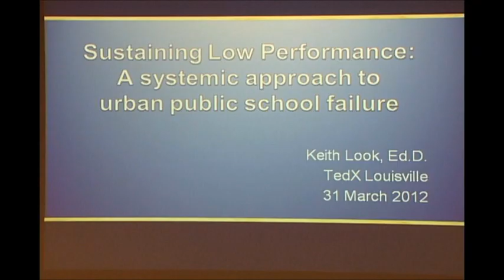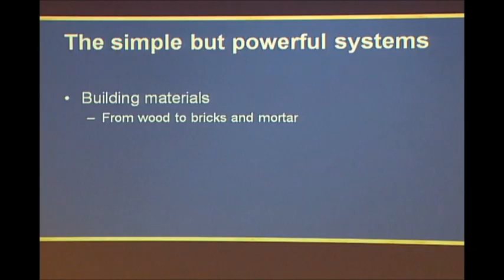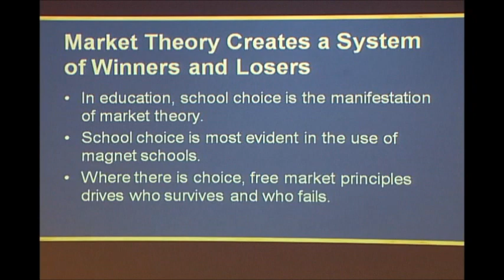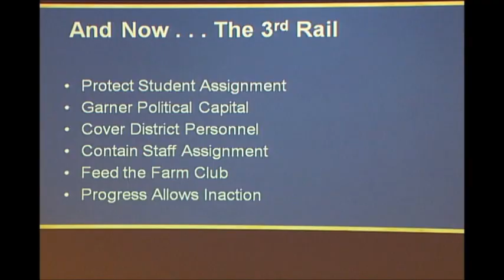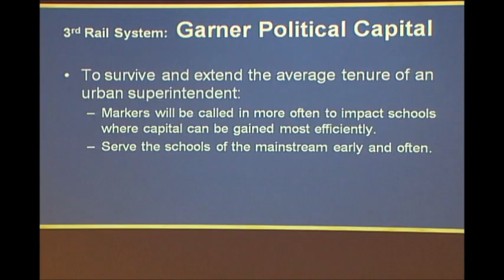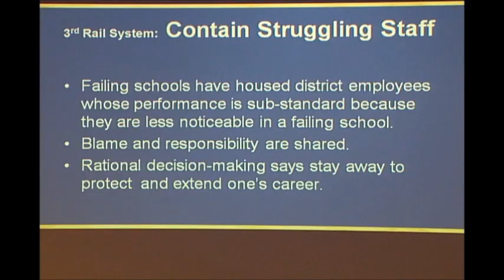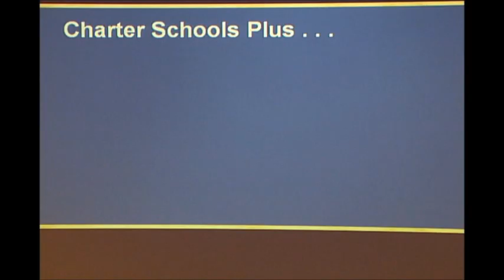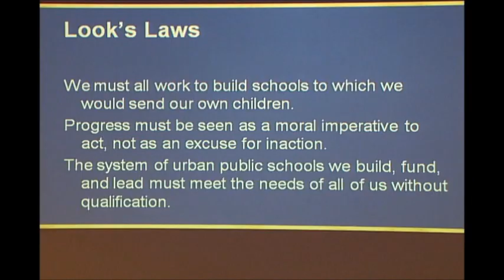Solving Urban Public School Failure: Keith Look at TEDxUofL 2012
As a lifelong educationist, Keith Look has been leading the turnaround of Shawnee High School in Louisville which was once rated last in the state of Kentucky.

Keith Look, a native of Louisville, KY, entered public education in Baltimore City Public Schools via Teach for America. As a middle grades social studies teacher, Keith took on site-based leadership roles to help rethink one of the lowest performing middle schools in the state. Then, after a doctorate in education policy and practice from UPenn, Keith became assistant principal, interim principal, and acting principal in the same year at West Philadelphia High School (WPHS). In that year Keith rescued WPHS from an impending special education lawsuit and re-organized the high school into academies while having his budget cut by $1 million.

Following WPHS, Keith returned home to Louisville to become principal of Meyzeek Middle School, a school serving the richest and poorest zip codes in the city and located in one of the more challenged areas of town. While at Meyzeek, Keith demonstrated double digit performance gains from the diverse sub-groups and restored ties with the community that led to sustained change and international attention.

Returning to his educational roots, Keith is now the principal of the Academy @ Shawnee, a high school rated last in the state and posting the district's neediest student population. The school is one year into its official turnaround process and garnering attention from around the country as an in-depth and open case study of the trials and tribulations, as chronicled in Education Week. With half of the staff replaced and a major overhaul of instruction and assessment underway, Keith works to build a new school culture of academic success in a developmentally-appropriate setting. Early data shows tangible progress is being made, as the school made all of its NCLB goals for 2011 by reducing the number of students in each subgroup by at least 10% who performed below proficient.